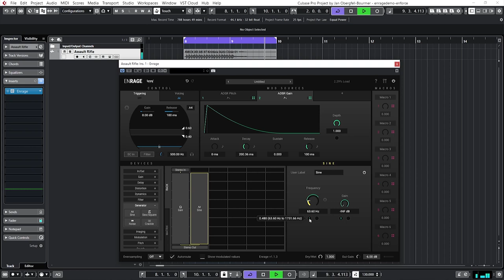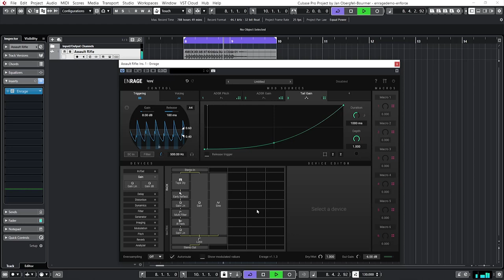ENRAGE - Weapon Bass Punch + Reverb Tail - Tutorial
ENRAGE is a highly addictive multi-modular FX processing tool that opens up unlimited possibilities in how you tweak and process your sounds. It will easily handle your daily FX plug-in needs but will also introduce you to a world of insanely wicked sound processing. ENRAGE is super responsive and extremely precise. To put it simple: ENRAGE will change the way you experience sounds.